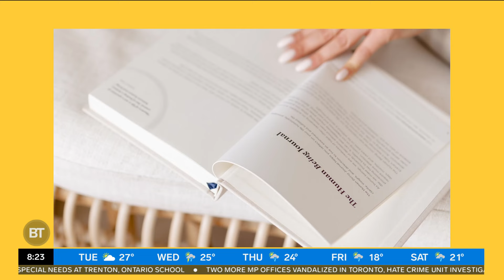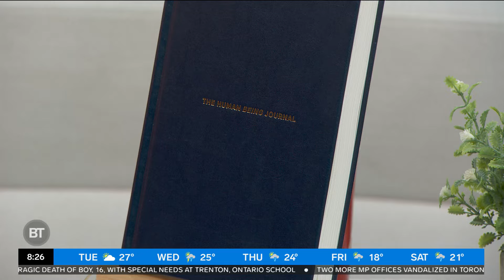Celebrities are using this journal to document their mental health journey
Sid chats with Sheba Zaidi, co-founder of Mahara and co-creator of The Human Being Journal about this unique journal for mental health.